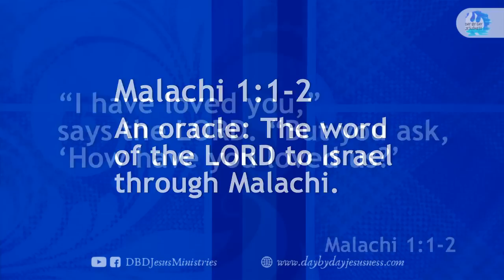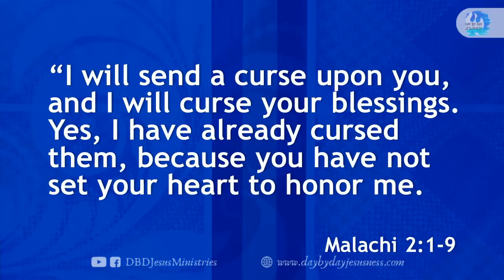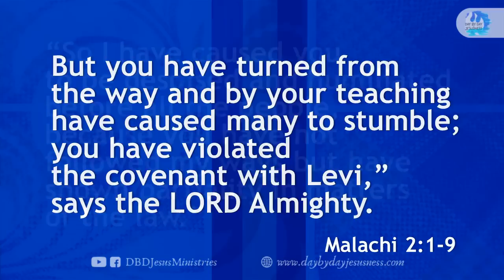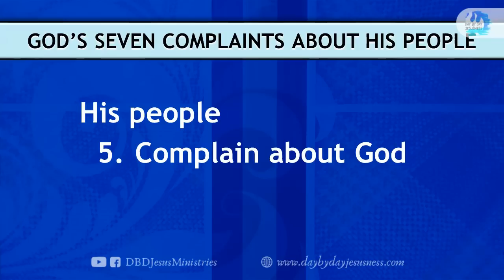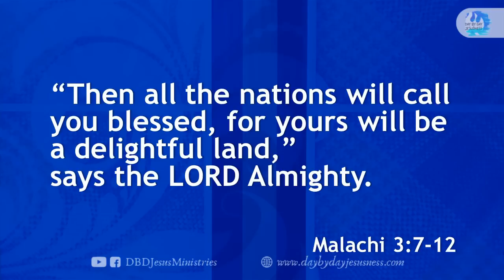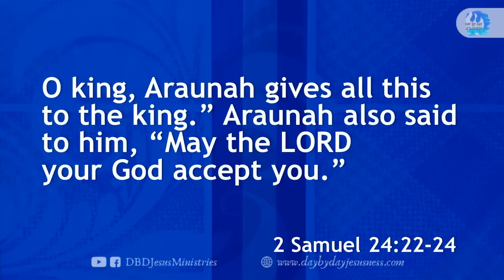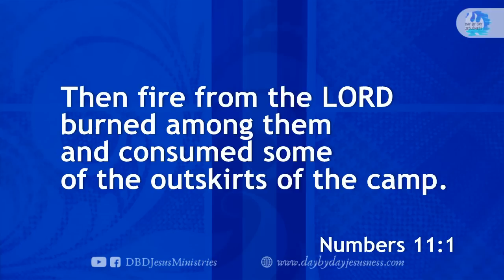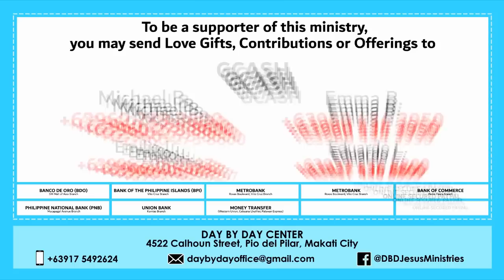Gods Seven Complain - Pastor Ed Lapiz /Official YouTube Channel 2023 ❤🙏